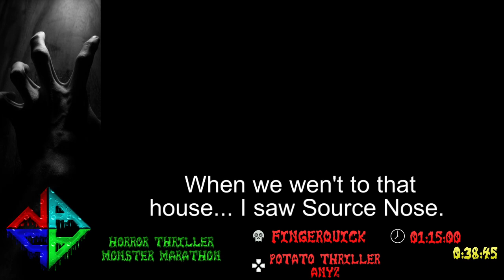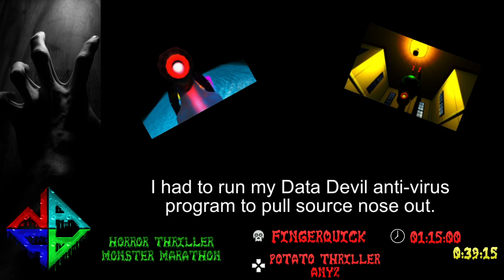HTMM 2019: Potato Thriller Any% by Fingerquick